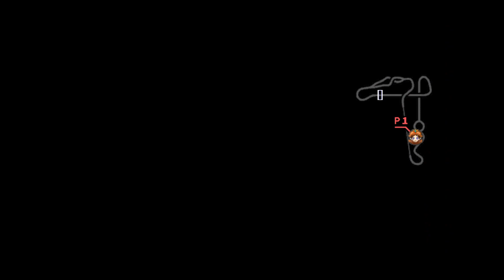MKWii Courses in MKDD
Courses from MKDD Wiki